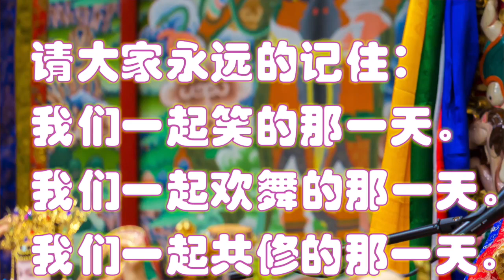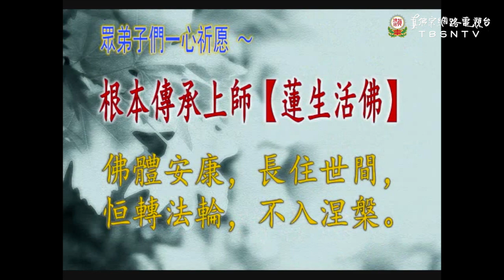【請留下來】~ 歌曲分享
【作詞】：冰果
【作曲】：Ombulin
【主唱】：Ombulin

您說您要走   眼淚怎麼收
輕輕揮揮手   幽幽萬古愁
不是不能留   有誰能解憂
無明將心囚   紛爭何時休

請留下來吧   留下來
我相信有緣因    改造這個宿命

千辛萬苦相逢    相聚何其匆匆

延伸一個傳奇    創造一個奇蹟

輕輕揮揮手 遺下萬古愁

蓮生法王盧勝彥文集230【又一番雨過】
《彥樺唱的‹蓮花燈›》

弟子們說：
當我知道恩師要走時，眼淚不知怎麼收？弟子們要成就，眾生要解救，衷心來祈求，請留下來吧！請留下來，留下來。
不管怎麼說，這就是「感動」。

請大家永遠的記住：
我們一起笑的那一天。
我們一起歡舞的那一天。
我們一起共修的那一天。
我們的心變得輕鬆，我們的笑成了翅膀，我們知道宇宙的秘密。
哭也好！笑也好！
記得呵！那就是我們相聚的緣，我們一生最珍貴的回憶。